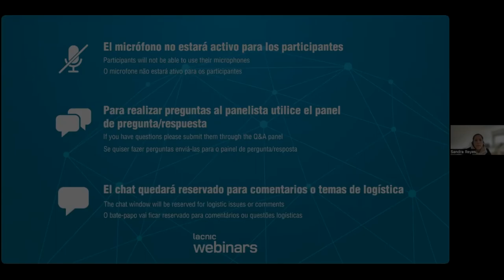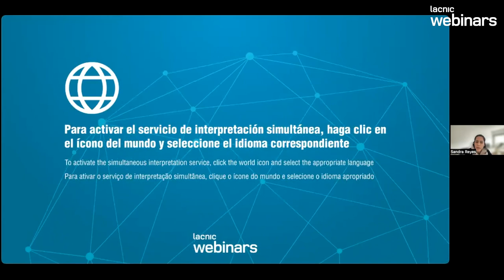FRIDA - Presentation and exchange on results and solutions at a regional level